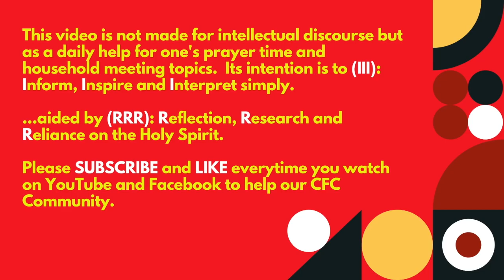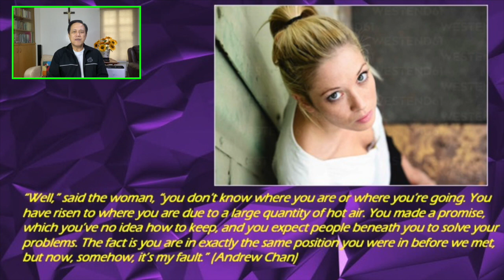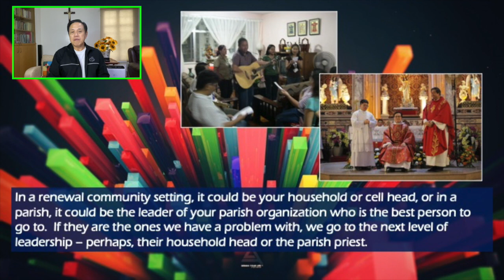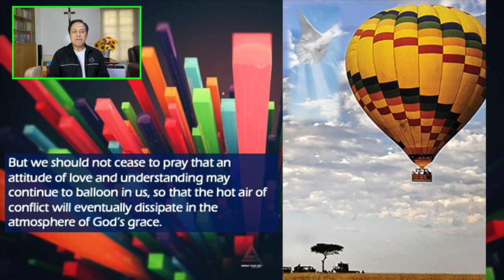11 August 2021 - ONLY BY GRACE REFLECTIONS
TOPIC: HOW SHOULD YOU RESOLVE A CONFLICT WITH SOMEONE?

Responsorial Psalm: Psalms 66:1-3A, 5 AND 8, 16-17
Alleluia: 2 Corinthians 5:19

In today’s gospel reading, we reflect on Jesus’ teaching on how to resolve conflicts, particularly with a brother or sister who has wronged us.

Jesus has always taught us that He desires unity among us. He prayed this to His father in heaven in the Last Supper. And He asked this not just once but four times, to emphasize unity as primordial in a community of believers (John 17:20-23).

He knows that conflicts will arise among us and He advises us today that reconciliation should be our goal when disagreements become unwieldy. He wants us to strive for unity because this is essential to fulfill God’s greatest commandment of love.

This is the 491st installment of our CFC quarantine contemplation series focusing on the daily liturgical readings.

[NOTE: All the regular reflections are between 3-7 minutes long, enough time for us to ponder what God's message is for us individually and to pray that we may live them out in our lives. and Bong Arjonillo’s Facebook page and on You Tube.  Just type ONLY BY GRACE REFLECTIONS]